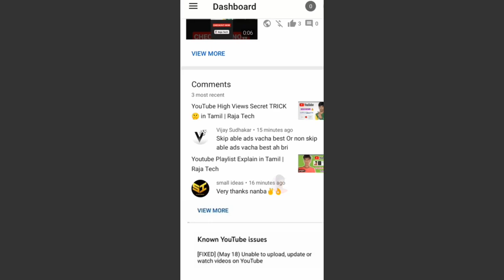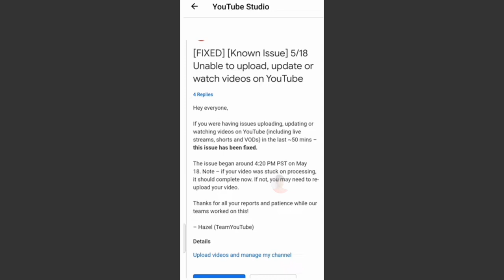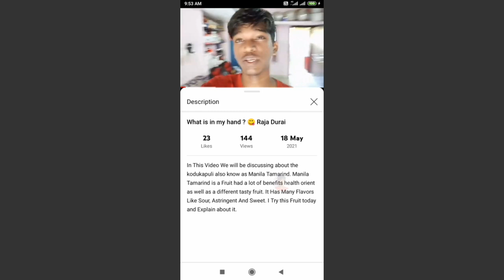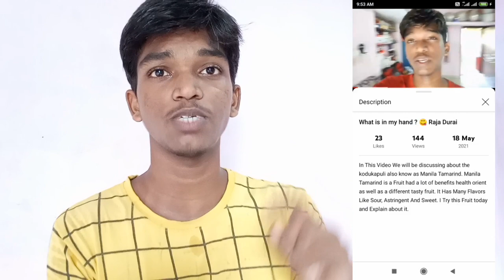Yt Studio App Error & YouTube New Description | YouTube New Updates | Tamil | Raja Tech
Yt Studio App Error & YouTube New Description. Two New YouTube Updates Full Details Explain in Tamil Language